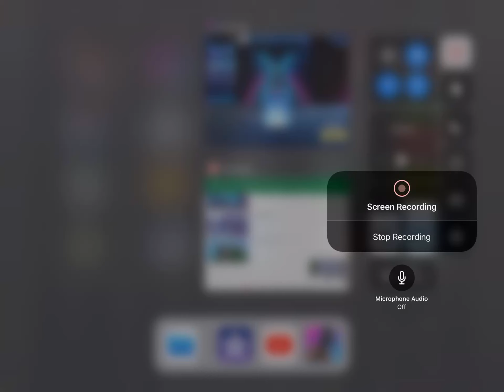Three no stops in one video in fortnight